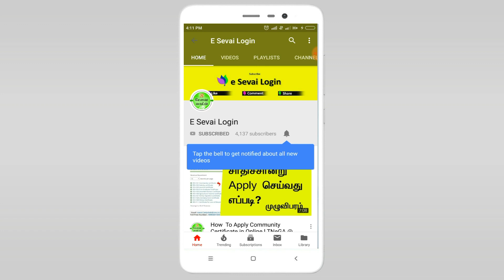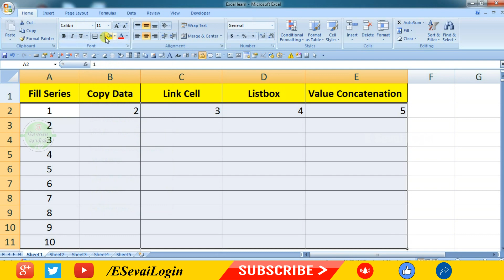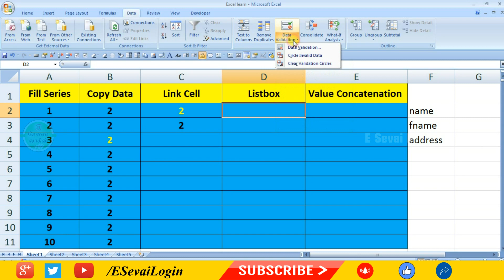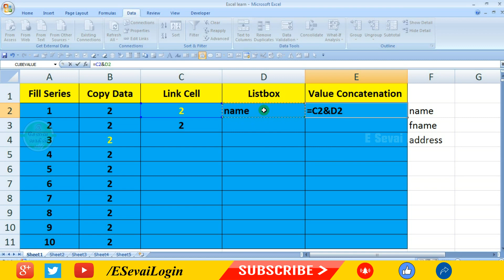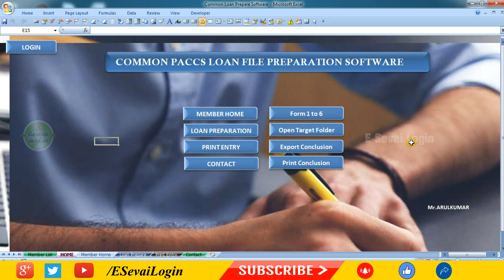Excel Trick & Tips Fill Methods l Copy Method l Link Cell l List-box l Value Concatenation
Link cell Formula:
=Cell Address

eg:

=B2

= Cell Address 1 & Cell Address 2

eg:

= B2 & C2